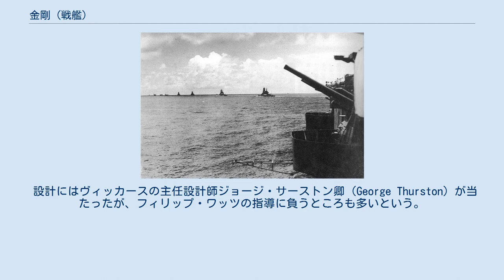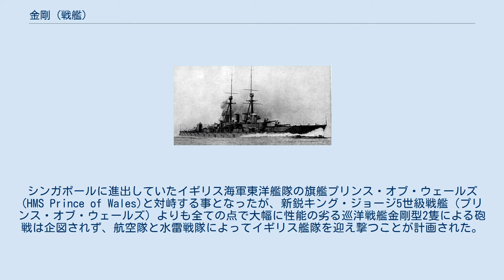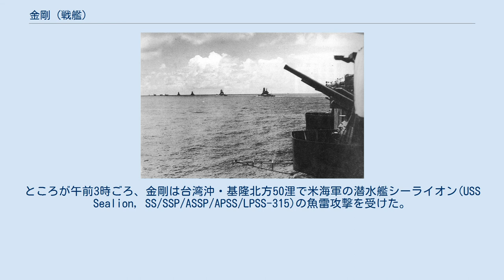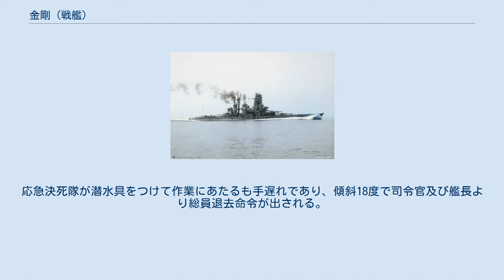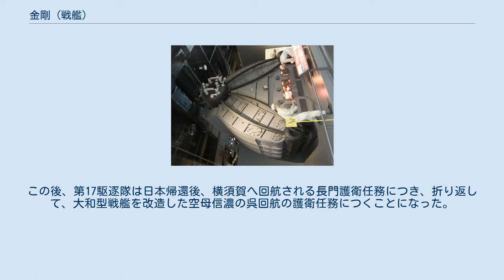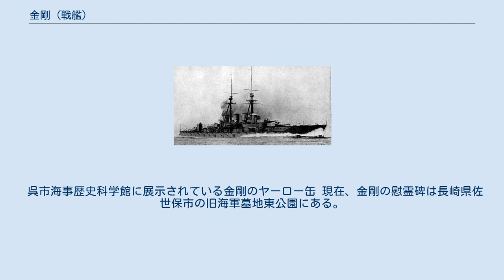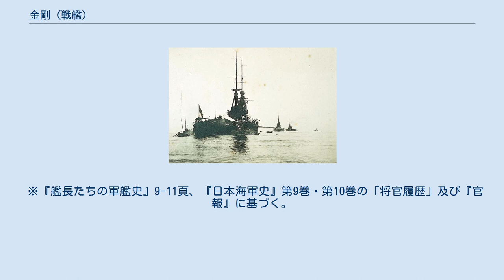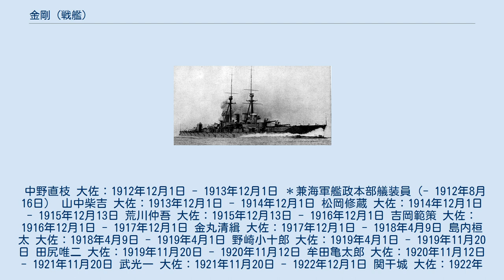金剛 (戦艦)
金剛（こんごう/こんかう）は、日本海軍が初の超弩級巡洋戦艦として発注した金剛型の1番艦。
イギリスに発注された最後の主力艦である。
2度の改装後は高速戦艦として、太平洋戦争でも活躍した。
なお金剛は、日本海軍が太平洋戦争で使用した唯一の外国製日本戦艦でもあった。
 金剛の艦名は奈良県と大阪府の境にある金剛山にちなんで命名された。
艦名は1877年（明治10年）進水のコルベット金剛に続いて2代目。
 計画時の名称では「伊号装甲巡洋艦」と呼ばれ装甲巡洋艦として計画されていたが、建造中に巡洋戦艦に艦種変更され金剛と命名された（日本海軍の命名慣例については日本艦船の命名慣例を参照）。
戦艦には旧国名が命名されることが多いが、金剛が戦艦に艦種変更されたのは第一次改装中の1931年（昭和6年）6月1日付であり、竣工当初は巡洋戦艦であったためである。
また金剛は、日本の主力艦として初の超弩級艦であると同時に、改修に改修を重ねたのちは快速を誇る「高速戦艦」として、第二次世界大戦期には旧式化していながらも盛んな活躍を見せた金剛型戦艦のネームシップでもある。
現代の海上自衛隊では、開発国アメリカ以外では世界初となるイージス艦のこんごう型護衛艦1番艦「こんごう」にその艦名が受け継がれている。
 日露戦争終結2年後の1907年（明治40年）に金剛の建造が決定された。
最初は装甲巡洋艦として計画されたが、イギリスが1906年に画期的戦艦のドレッドノートを完成させて以来あまりに戦艦の進歩は飛躍的になり、設計はまとまらなかった。
1908年には弩級巡洋戦艦インヴィンシブル級3隻が竣工、1909年には超弩級戦艦（ドレッドノートを超える戦艦という意味）オライオン級が起工されるとともに当時世界最大艦となる超弩級巡洋戦艦ライオン級が計画されるという事態に鑑み、1911年（明治44年）に「金剛」を超弩級巡洋戦艦として建造すべく計画を変更した。
予算が通過したのは1910年（明治43年）である。
 この当時日本海軍は1907年（明治40年）計画の国産弩級戦艦河内型を建造中であったが、構想や技術的に欧米に劣る点も多く認められたため、金剛は技術導入を兼ねてイギリスに設計・建造を依頼した。
 日本海軍は当初主砲として50口径12インチ砲を選定し、同砲装備のB46案で1910年6月25日にヴィッカース社とアームストロング社に対して入札公告が行われた。
14インチ砲装備案もあったが、4月13日に行われた諮問会議では山内万寿治や松本和など6名が12インチ砲を支持する一方、14インチ砲支持は山下源太郎のみであった。
しかしながら、実際の契約では14インチ砲装備の四七二C案であった。
この変更の理由には、イギリス駐在の加藤寛治が、入手した実射試験のデータをもとに部下の武藤稲太郎を日本に派遣して14センチ砲案へと変更させたとするものや軍令部や海相・次官が決定を覆したとする説があるが、いづれも無理があったり決定を覆せた理由が不明である。
実際には12インチ砲装備は決定ではなく、変更可能であったと考え得る。
B46案を見ると、12インチ砲装備艦としては大きすぎるものになっており、これは大口径砲装備へと変更できるようになっていたと考えられる。
また、入札公告では13.5インチ砲装備案と思わえるものの設計も求められている。
また、1910年3月には加藤に対して14インチ試製砲の価格交渉が命じられており、早くから14インチ砲試験を行おうとしていたことがわかる。
この過程で日本側はヴィッカース社側に傾いていくこととなる。
アームストロング社は大口径化への対応が遅れていて13.5インチ砲の製造能力がなく、同社は頼りにならないと判断されるに至ったためである。
入札直前の7月末、14インチ砲装備案が突然現れてきた。
その理由は不明だが、同砲国産についての呉工廠の判断入手によるものとも思われる。
なお、14インチ砲搭載の設計案はアームストロング社は求められて提出した形跡はなく、日本側がすでにヴィッカース社への発注に傾いていたと思われる。
9月26日、ヴィッカース社の472C案に内定した。
 当時、ヴィッカース社とアームストロング社は仕事を分割するとうとした結託関係を結んでいた。
しかし、実際は「金剛」の建造ではヴィッカース社が独占することとなった。
ヴィッカース社は仕事を独占しなければならない理由があった...